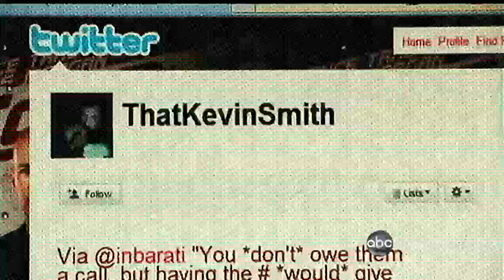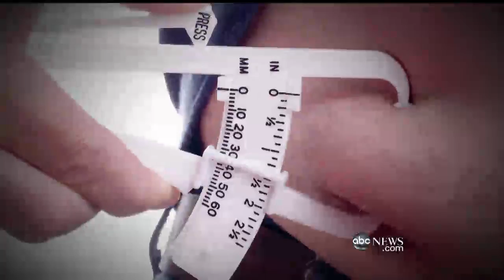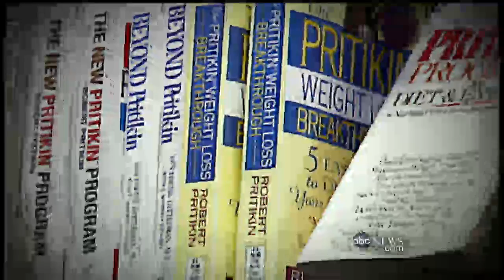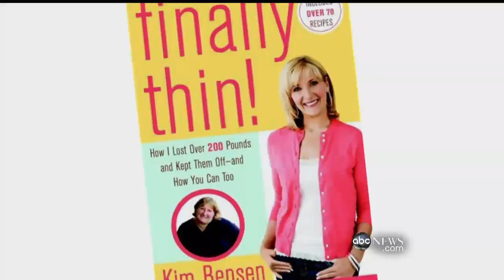Is It OK to Be Fat?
With Americans growing in size, a group of panelists debate a tough topic.